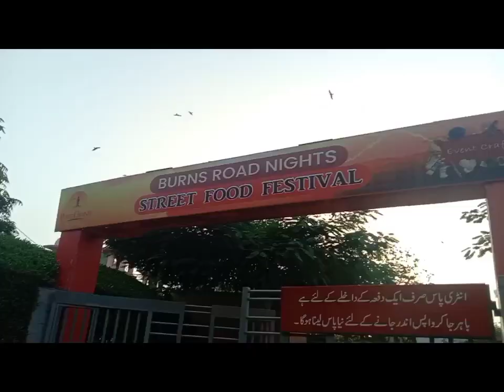port grand gai ||| biryani khai Lassi bnai 🥤🥤🥤||| vlogs by velly log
Port grand gai ||| Lassi bnai